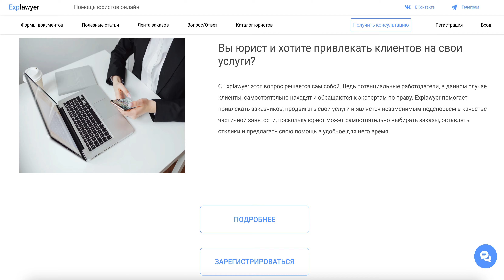Помощь юристов онлайн. Интернет-портал юридической помощи Explawyer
Помощь юристов онлайн. Интернет-портал юридической помощи Explawyer . Explawyer - это уникальный портал для юристов, предоставляющих юридические услуги онлайн по всей стране. Здесь вы сможете получить любую юридическую поддержку, будь то консультация или составление правовых документов.

Сервис полностью безопасен для использования: разговоры с юристами конфиденциальны, никакие сведения не подлежат распространению, личные данные пользователей и документы остаются в сохранности.